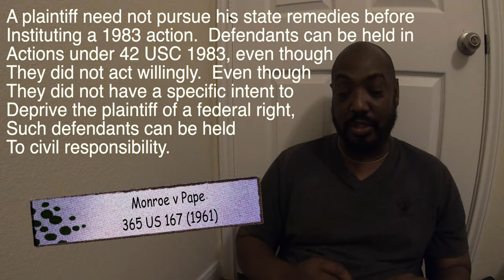59 of 100 The 1983 wonder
This video speaks on the liability of police officers to citizens when they violate federal rights and department policy in the name of safety.

Amazon Prime